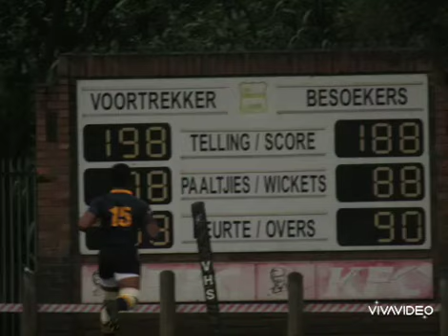Lindani Maphisa's highlights (DHS). The Utility Back🏉